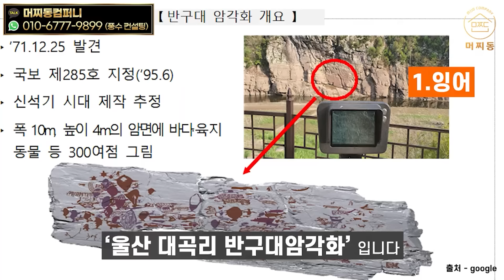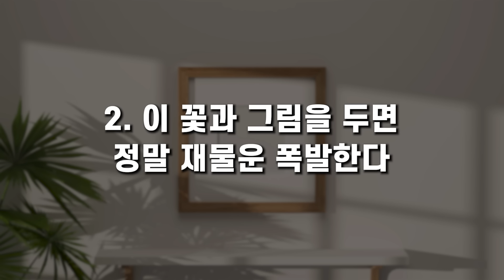집안에 이런 꽃과 그림을 두면, 나간 돈도 돌아온다